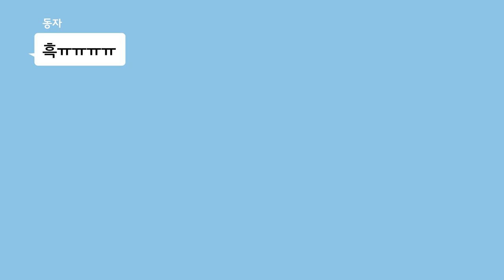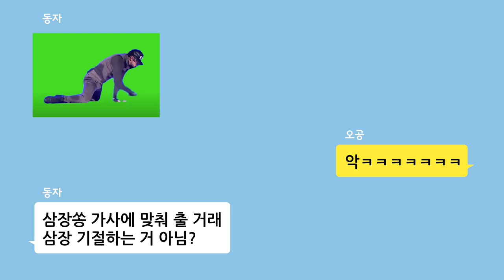요즘 1일 3깡하는 마법천자문 캐릭터는?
화려한 조명이 맥주병을 감싸네?
요즘 1일 3깡한다는 맥주병! (누구신지...?)
그런데 오공과동자도 만만치 않다구?!
한번 깡에 빠지면 출구 없다던데 ㅉㅉ 🤣